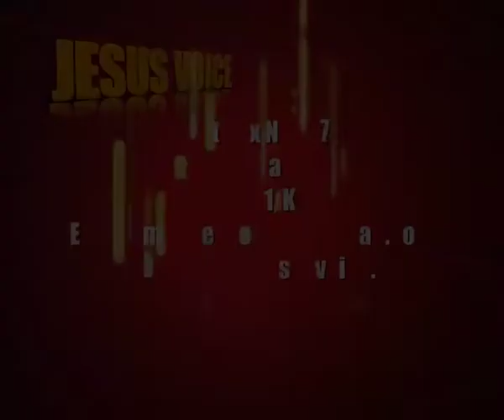Br.Ani George - Jesus Voice 12.06.2017